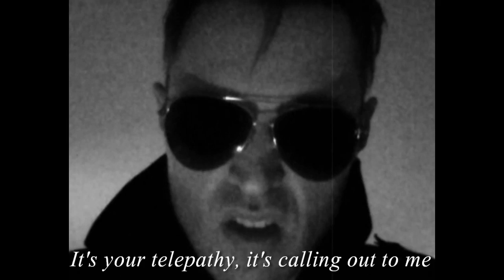Nim Vind - "ESP" Zelluloid Propaganda Film vol. 3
Filmed for training purposes outside the perimeter